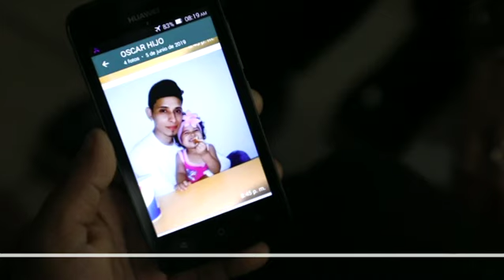BBC DIRA YA DUNIA ALHAMISI 27/06/2019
Na Mariam Omar